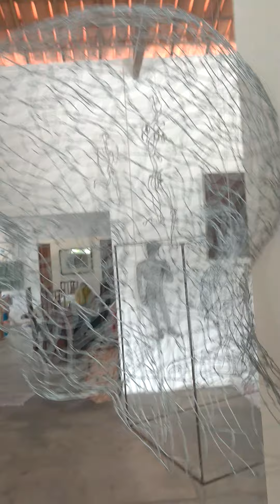David of the North East S2 #5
A day late , but here is my sculptural review for January.